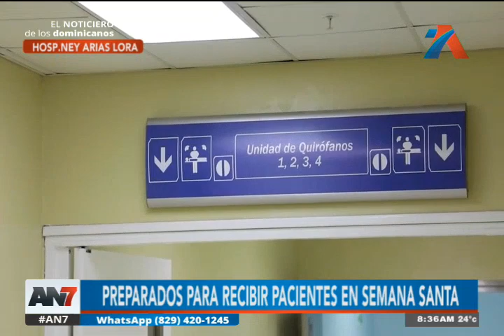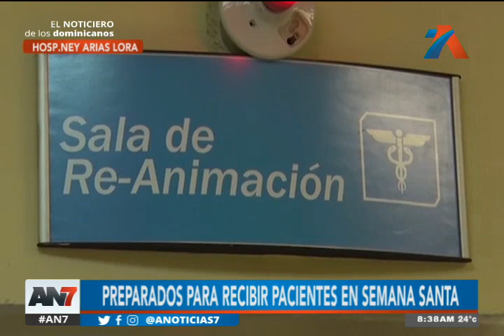AN7 Amanecer: Programa del 27 de marzo de 2024